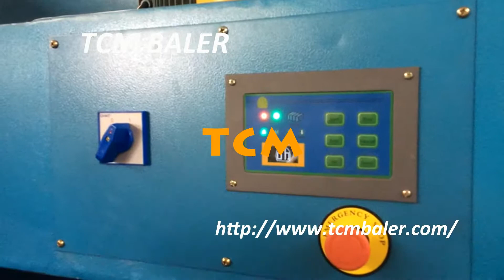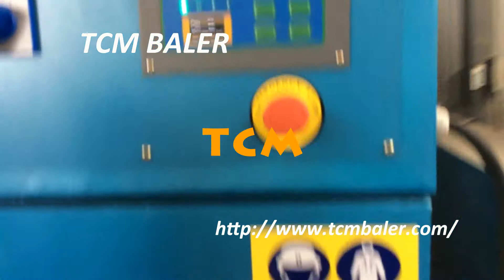TCM-VD30 waste scrap barrel 200L steel drums baling machine